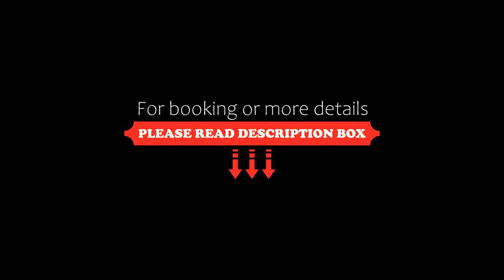The Quito Guest House with Yellow Balconies for Travellers, Quito, Ecuador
About Property:
You're eligible for a Genius discount at The Quito Guest House with Yellow Balconies for Travellers! To save at this property, all you have to do is sign in.
Situated in Quito and with Sucre Theatre reachable within 1.1 km, The Quito Guest House with Yellow Balconies for Travellers features express check-in and check-out, non-smoking rooms, a shared lounge, free WiFi throughout the property and a terrace. The property is set 5.3 km from La Carolina Park, 5.6 km from Centro Comercia...
Property Type: Hotel
Address: Julio Castro E6-16 y Valparaiso, 170403 Quito, Ecuador
Searching For
1. The Quito Guest House with Yellow Balconies for Travellers - Quito - Ecuador
2. The Quito Guest House with Yellow Balconies for Travellers - Quito - Ecuador Address
3. The Quito Guest House with Yellow Balconies for Travellers - Quito - Ecuador Rooms
4. The Quito Guest House with Yellow Balconies for Travellers - Quito - Ecuador Amenities
5. The Quito Guest House with Yellow Balconies for Travellers - Quito - Ecuador Offers and Deals
Audio Credit:
Track Title: Blank Slate
Artist: VYEN